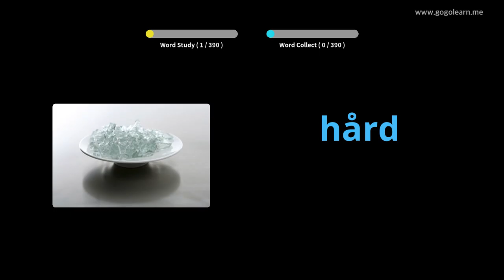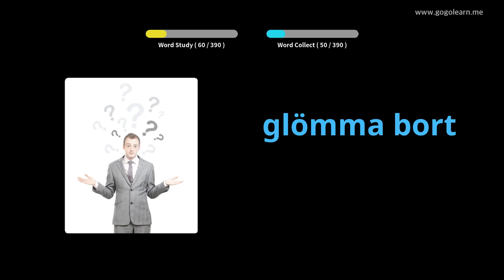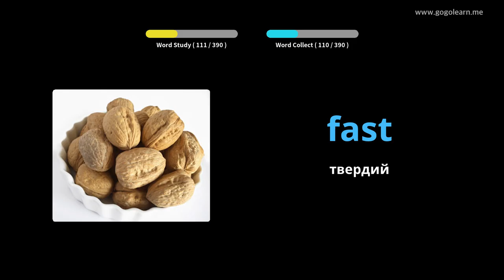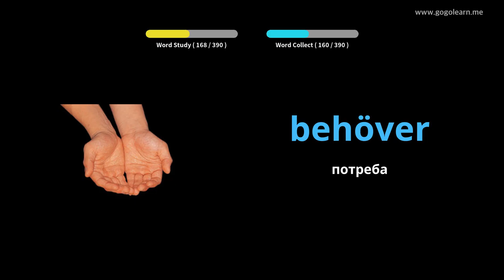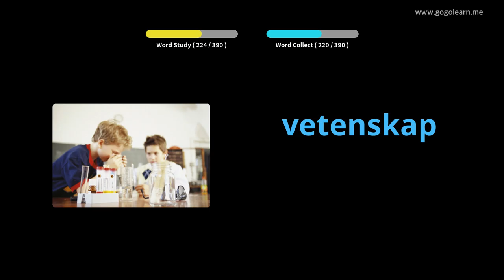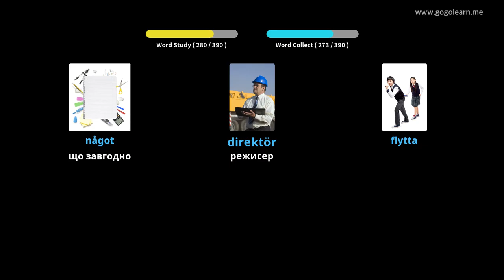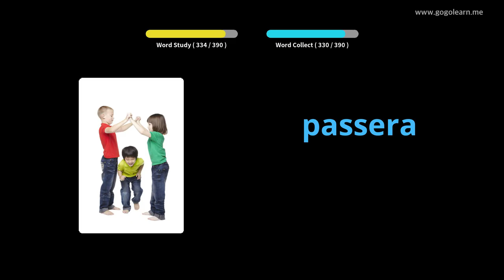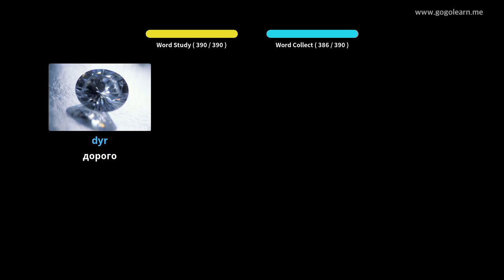Шведська словникова середня школа 1 | Golearn